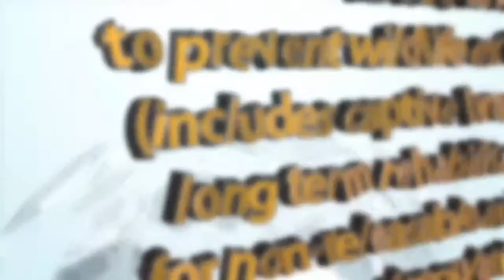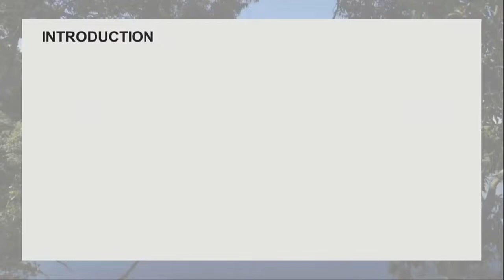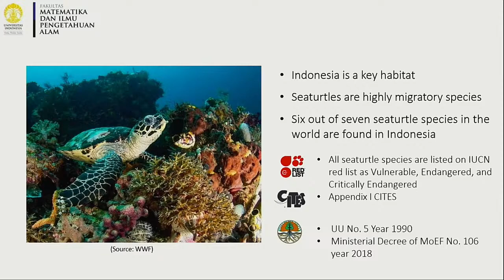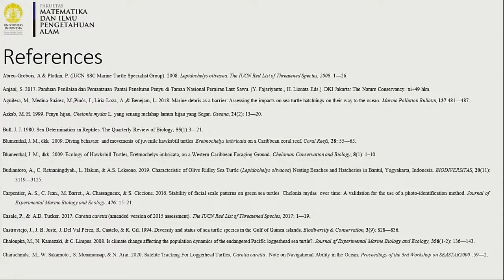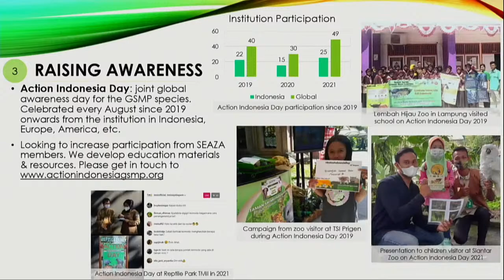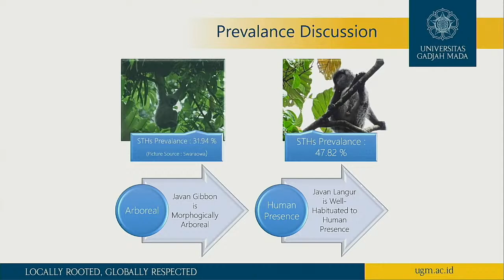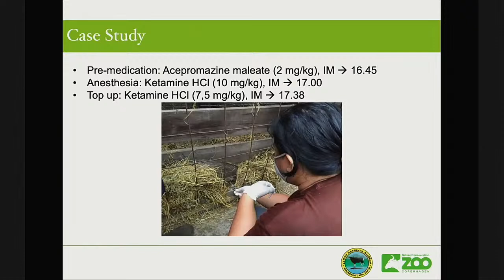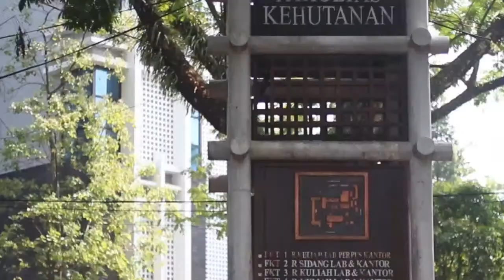WECMIC 2021 - SYMPOSIA #5 - Abstract Presentation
The role of ex-situ conservation to prevent wildlife extinction (including captive breeding, long-term rehabilitation for non-releasable animals, policy and regulation).